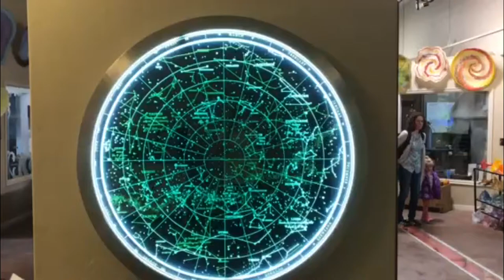The Galaxy Glass Art With Lights Made By Tom Holdman Studios Lights for Nu Skin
See how the galaxy lights up inside in this inspiring art work created by Holdman Studios.